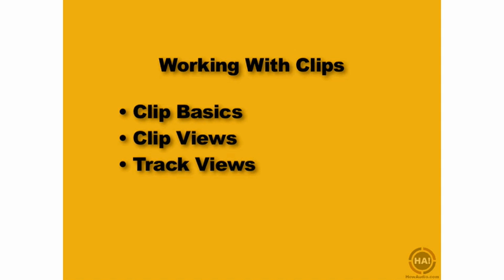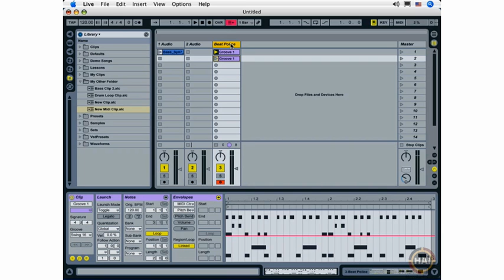How to use Ableton | Chapter 03 - Working With Clips | Part 1 - Clip Basics, Clip Views, Track Views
Ableton Live Training.
How to use Ableton Live.
Chapter 03 - Working With Clips.
Part 1 - Clip Basics, Clip Views, Track Views.